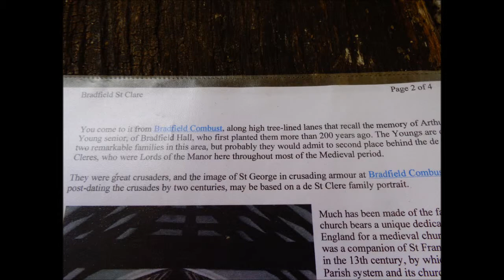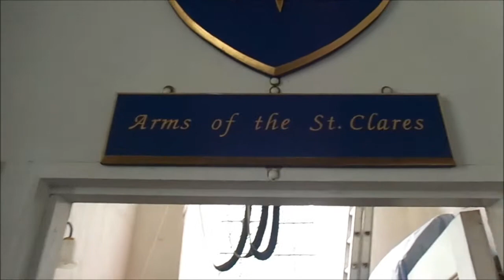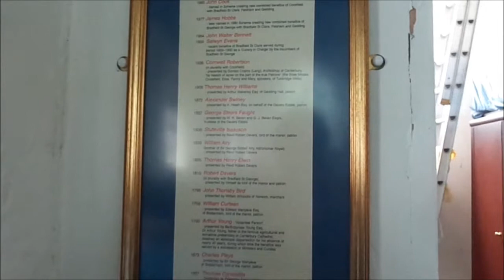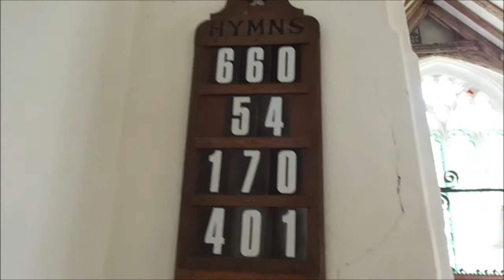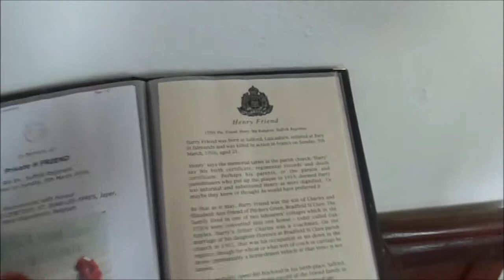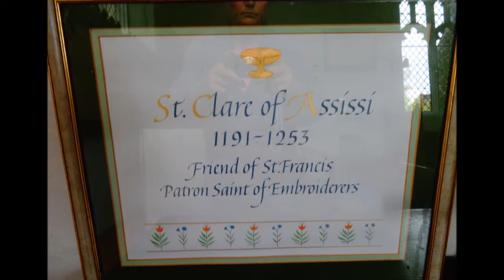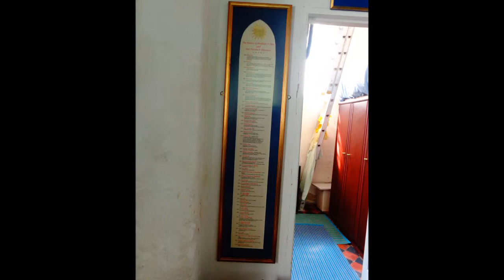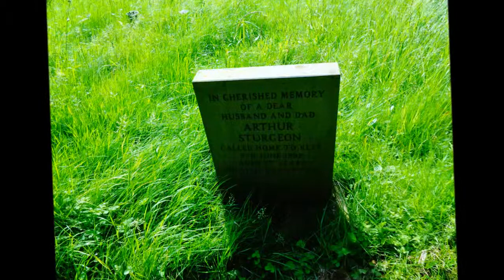Bradfield St Clare Visit by Sheila, June 2014 longer version